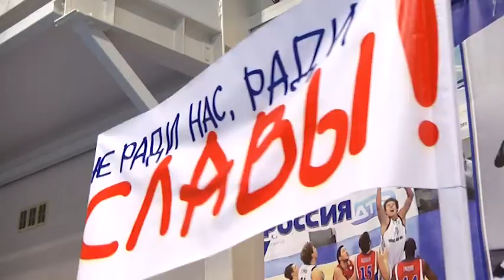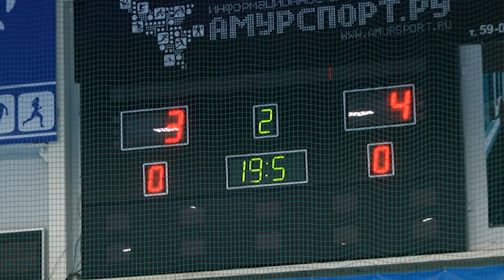В рамках фестиваля СМИ "Профи-2017" впервые провели необычный футбольный матч.